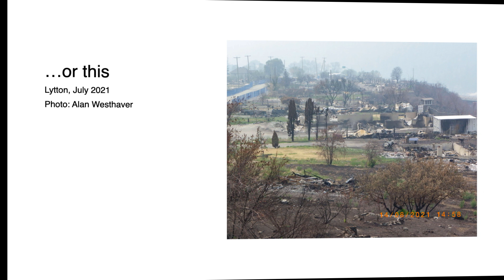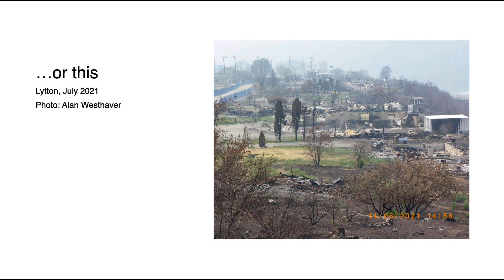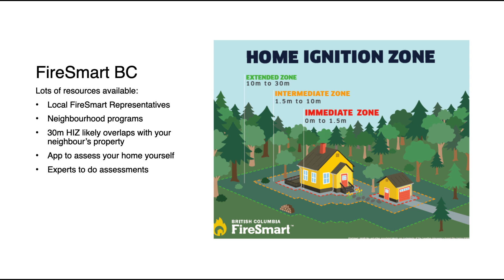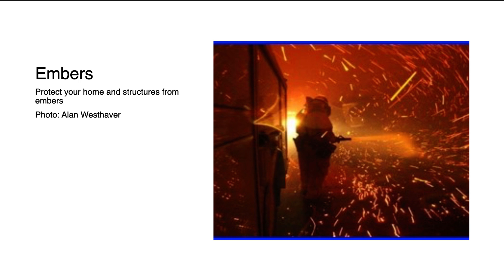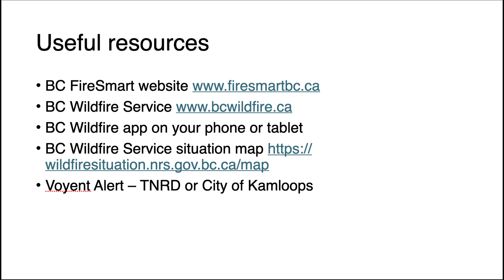Ready for Wildfire? Mike Simpson - Getting Prepared for Wildfire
Informative presentation at Kamloops Community Builders Dinner